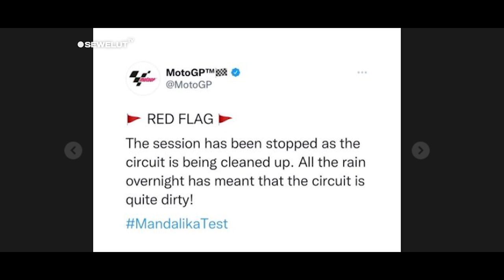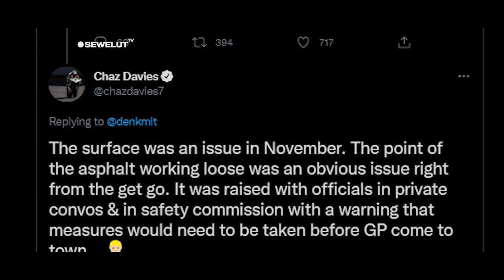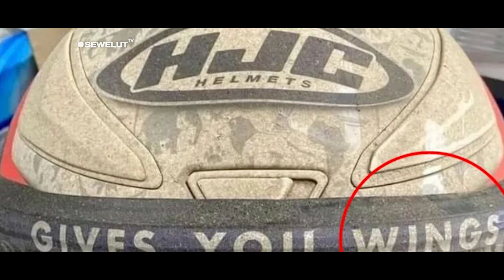MotoGP MANDALIKA DI UNDUR❗MEDIA ASING MENGATAKAN INI PENYEBABNYA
Aspal Mandalika Disebut MotoGP Mudah Terkelupas, Akankah Diaspal Ulang untuk pagelaran MotoGP mendatang

Kabar tak mengenakkan datang dari Sirkuit Mandalika, Lombok, yang baru saja menggelar uji coba pramusim MotoGP Indonesia pada 11-13 Februari 2022. Pada Senin (14/2/2022), The Race melaporkan bahwa trek ini berpotensi diaspal ulang mengingat adanya keluhan para rider soal aspalnya yang mudah terkelupas.
Hari pertama uji coba memang diwarnai drama lintasan yang kotor. Debu yang masuk ke trek usai hujan deras sehari sebelumnya berubah jadi lumpur karena gerimis pada Jumat pagi. Bendera merah sempat dikibarkan tanda sesi dihentikan, agar petugas trek membersihkannya. Namun, kondisinya tak membaik secara signifikan.

Para rider pun menerima gagasan Alex Marquez dalam rapat Safety Commission untuk membersihkan trek sendiri dengan motor masing-masing. Setiap rider wajib menjalani 20 lap pada pukul 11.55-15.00 WITA, dan sejak itu garis balap yang ideal muncul. Tapi area lain masih kotor, dan hal ini dinilai mempersulit aksi salip.

"Saat ini mustahil dipakai balapan. Jika balapan saat ini juga, tak mungkin. Anda tak bisa menyalip karena hanya ada satu garis balap sementara bagian lain seperti genangan air. Jika menyentuhnya, Anda mudah jatuh. Karena itulah banyak kecelakaan. Tapi saya tak ragu mereka akan membersihkan treknya dalam sebulan," ujar Aleix Espargaro.
Namun, kotornya lintasan bukan kendala yang paling mengkhawatirkan. Yang bikin para rider cemas justru fakta aspalnya mudah terkelupas hingga menciptakan kerikil. Tak sedikit rider yang terkena lemparan batu di motor, helm, dan tubuh mereka. The Race bahkan melakukan penyelidikan bahwa aspal yang digunakan Sirkuit Mandalika tak sesuai dengan arahan konsultan.

"Masalah terbesarnya ada di garis balap, yang sangat bersih usai tiga hari dan sejuta lap namun bikin motor di depan melemparkan sejuta batu per tikungan kepada Anda. Jika Anda lihat lengan para rider yang saling membuntuti, tampak seperti motocross. Motor, visor, leher para rider. Saya tak tahu apakah mereka bisa memperbaiki ini. Aspalnya terkelupas," lanjut Espargaro.

Hal ini juga dikonfirmasi oleh Fabio Quartararo, yang terkena lemparan kerikil pada motor dan visor helmnya ketika berkendara di belakang Franco Morbidelli. "Padahal saya hanya di belakang Franco, jadi bayangkan saja berada di belakang 4-5 rider selama berlap-lap. Jujur saja, usai satu lap, leher saya kesakitan," tuturnya.
"Saya tahu, jika berada di belakang seseorang selama 10 lap, leher Anda bakal ketinggalan di trek. Terutama dari Tikungan 1 ke Tikungan 7, aspalnya terkelupas. Saya rasa untuk balapan nanti mereka harus mengaspal ulang Tikungan 1. Sungguh bencana di sana. Dalam tiga hari permukaannya terus menurun," lanjut El Diablo

Uniknya, hal ini diakui oleh eks rider WorldSBK, Chaz Davies, yang tahun lalu berlaga di Mandalika bareng Team GoEleven Ducati. "Permukaan treknya sudah jadi masalah pada November. Ujung aspalnya rapuh dan jelas jadi masalah sejak awal. Ini dibicarakan dengan para ofisial dalam obrolan tertutup dan Safety Commission dengan peringatan bahwa pencegahan harus dilakukan sebelum GP datang," tulisnya via Twitter.

The Race pun melaporkan bahwa gagasan mengaspal ulang Sirkuit Mandalika mulai dipikirkan, namun tentu mustahil dilakukan dalam waktu dekat, mengingat pekan balap MotoGP akan digelar pada 18-20 Maret nanti. Media asal Inggris ini bahkan menyebut ada rumor bahwa tanggal penyelenggaraan MotoGP Indonesia bisa digeser ke akhir musim atau sepenuhnya ke tahun depan.
Pembalap yang mengeluhkan buruknya kondisi aspal Sirkuit Mandalika tak hanya Espargaro dan Quartararo. Marco Bezzecchi mengakui bahwa visor salah satu helmnya retak, sementara Pecco Bagnaia mengalami memar pada lengan kirinya. Alex Marquez juga mengaku terkena kerikil di leher ketika berkendara membersihkan trek.

Dalam uji coba ini, Pol Espargaro (Repsol Honda) menjadi rider tercepat pada hari pertama dan ketiga, serta menjadi pembalap yang berkuasa dalam daftar kombinasi catatan waktu. Luca Marini (Mooney VR46 Racing Team) jadi rider tercepat pada hari kedua. Mereka akan kembali turun lintasan dalam Seri Qatar pada 4-6 Maret mendatang.